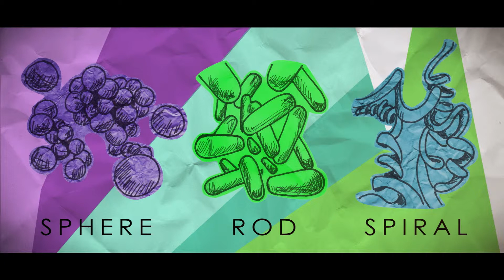Bacteria Are Not Always Bad!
Vincent Dhan, finalist of the Bacteria contest, explains that not all bacteria are bad in a clever animation.

About Project ED:

Each month Project ED will host open video contests for students and teachers to take a shot at turning topics from math, science, and English language arts into awesome, compelling videos. We hand you the idea and you run with it. Then we show it to the world and they get to see how creative and talented you are!

About Amplify:

Amplify is a new business dedicated to reimagining K-12 education by creating digital products and services that empower teachers, students and parents in new ways.